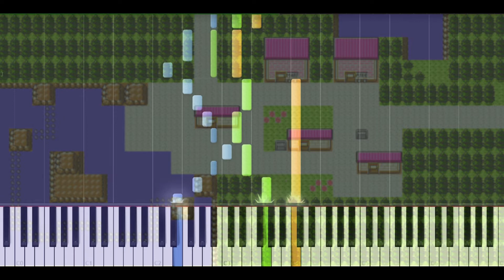【ポケモン金銀】10.ヨシノシティ【ピアノアレンジもどき】/【Pokémon Gold/Silver】10. Cherrygrove City【Piano midi】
穏やか